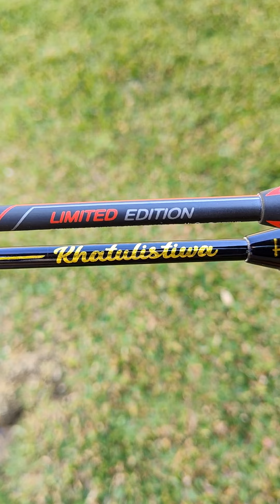perbandingan Raket hiqua speed power Addicted LTJ VS Hi-qua Khatulistiwa